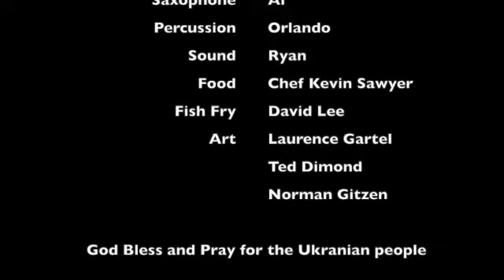Denim and Lace Benefit for the victims of the War in the UKRAINE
Philippe Harari and his talented group entertain for a Ukrainian benefit party.
A big success with over $30,000 raised. (and counting).